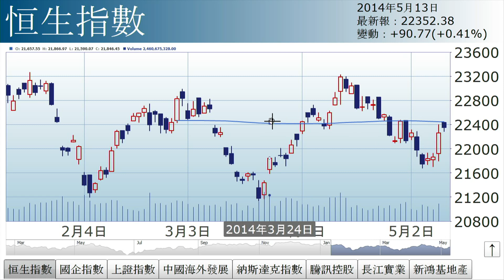【三分鐘市評】孫運喜：陰晴不定（2014年5月13日）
【經濟日報】更多分析請訂閱hket.com，現提供14天免費試用